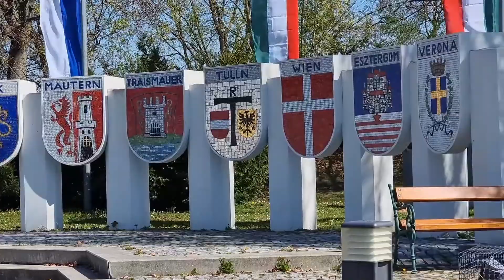0ld City of Pöchlarn || Lower Austria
*Pöchlarn is a town in the district of Melk in the Austrian state of Lower Austria.
*Nibelungen Monument